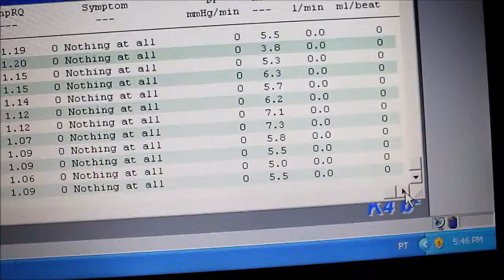Energy expenditure and metabolic response while playing virtual swimming exergame with K4b2